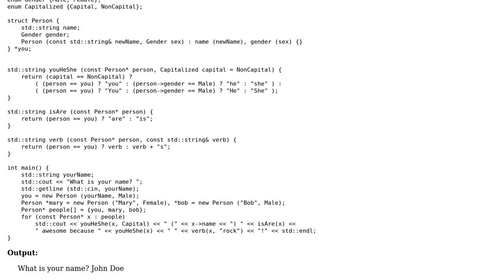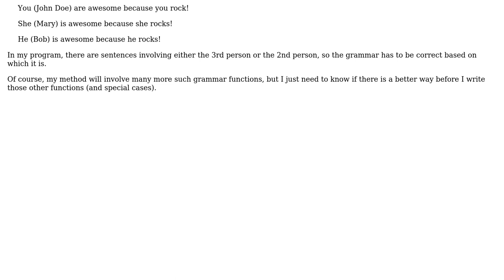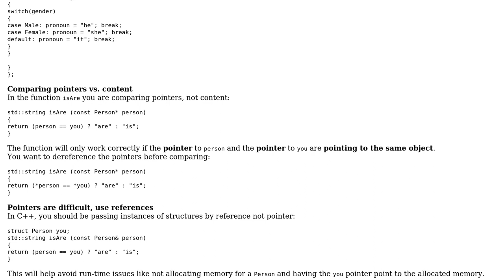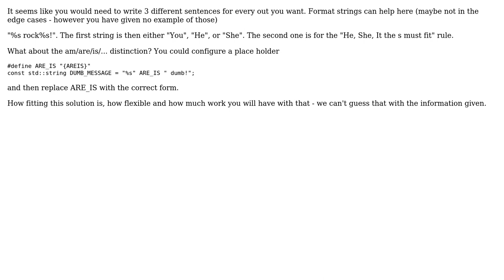Code Review: Getting correct English grammar (2 Solutions!!)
Code Review: Getting correct English grammar

With thanks & praise to God, and with thanks to the many people who have made this project possible! | Content (except music & images) licensed under CC BY-SA | Music | Images & others | With thanks to user user45891 user Thomas Matthews user prestokeys user Jamal and the Stack Exchange Network Trademarks are property of their respective owners. You are responsible for your own actions.